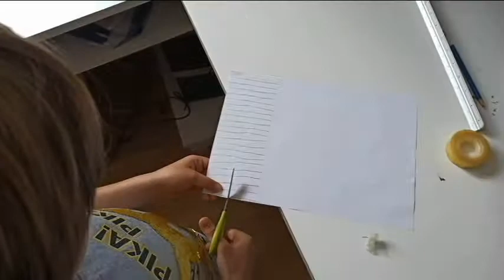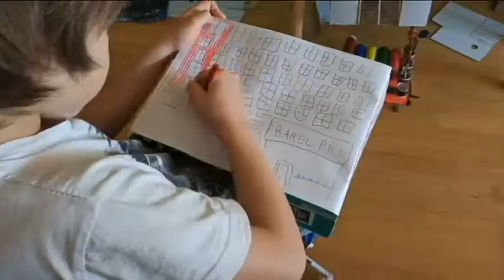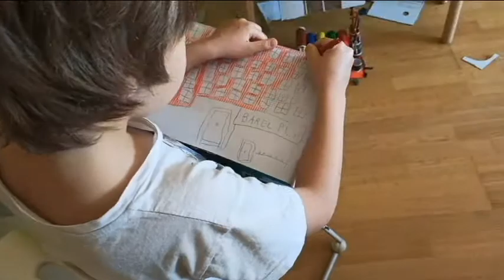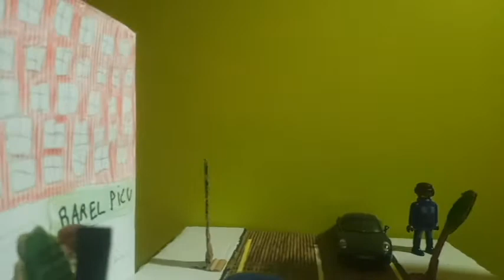Calle de Gabriel